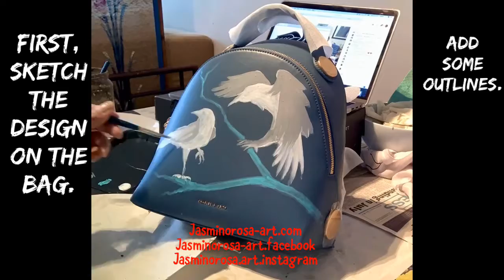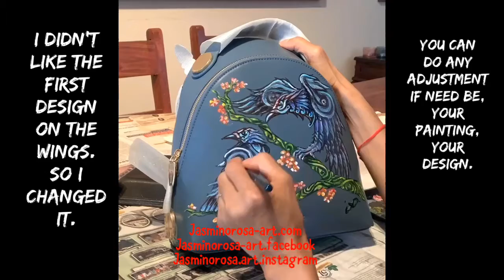Painting Ravens on a Bag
My client’s brand new Charles & Keith plain backpack commissioned me to paint some Ravens, to be given to her daughter as a Birthday present. ❤️